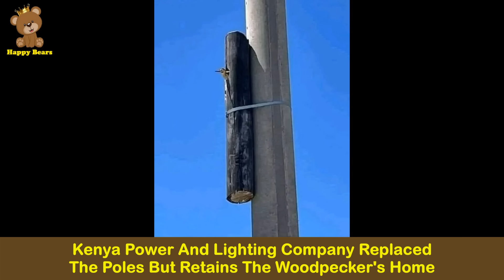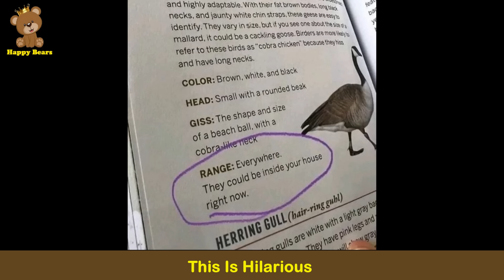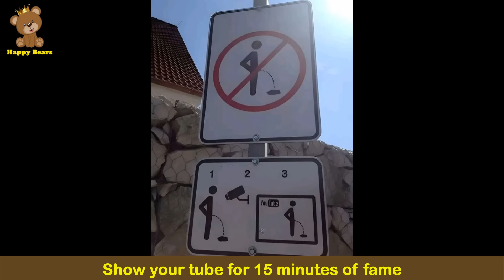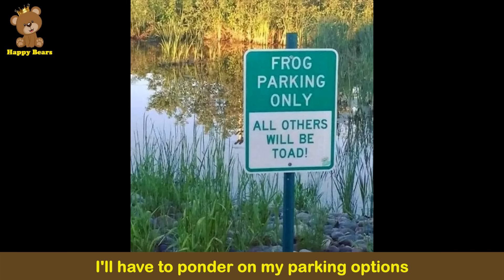All Things Weird And Unusual (NEW PICS ) | Happy Bears